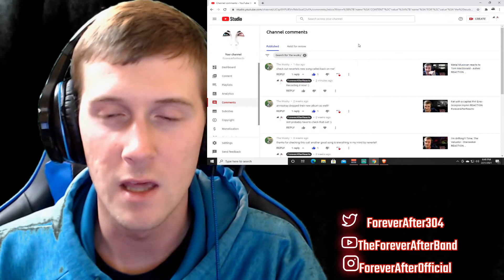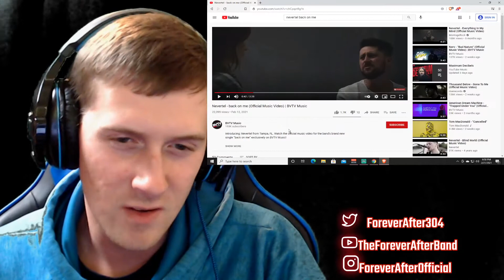Yoo, this is SICK! Nevertel - Back On Me REACTION ForeverAfterReacts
Yo, guys. How are you doing today!
Thank you for checking out my video/channel!
If you would like to know how I normally act, I stream on facebook when I can playing video games! ❤

I've always loved music and have been playing for roughly 10 years now. I've watched reaction videos and decided to hop on as well! Broaden my horizons with new music.
Please recommended new videos for me to watch! :)